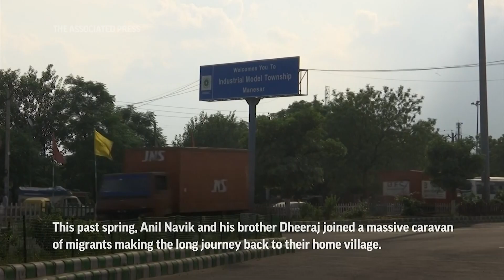India virus lockdown devastates migrant workers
India's nationwide lockdown to curb the spread of COVID-19 rendered millions of migrant workers jobless. But for the hand-to-mouth workers who had migrated to cities like New Delhi and Mumbai for employment, staying at home was not an option. (Dec. 16)